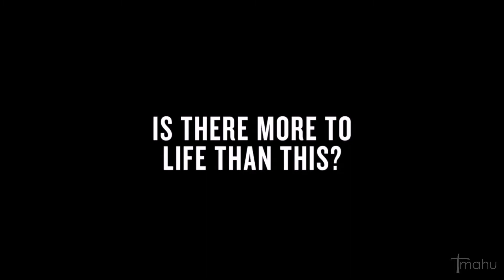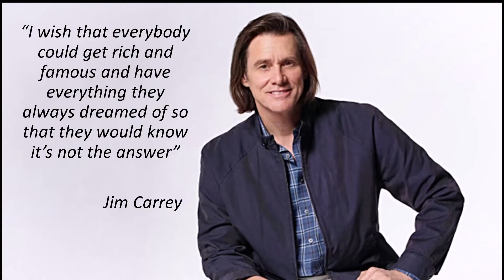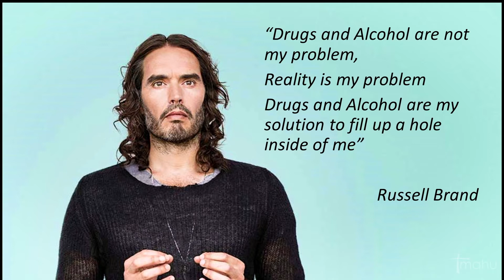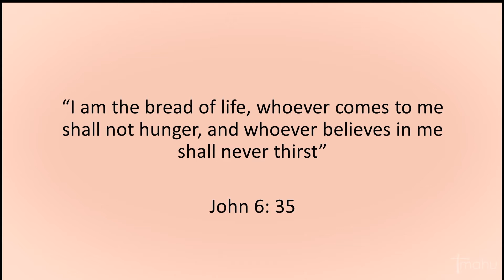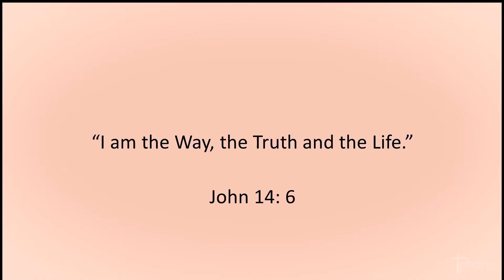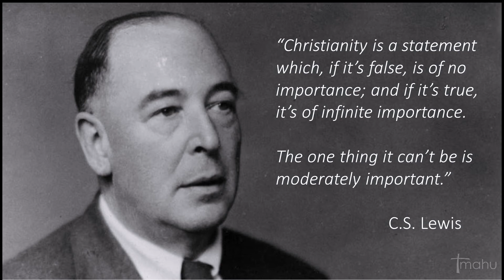Nick McLennan Alpha Week 1